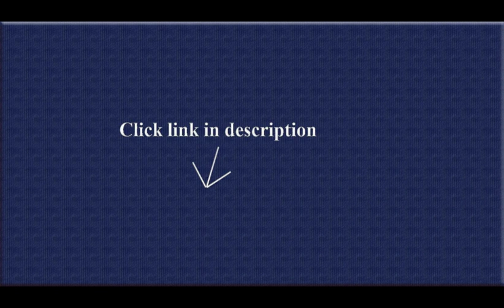Best Table Saw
I'm not a professional, I'm just a homeowner who appreciates quality tools, but it seems they got all the details right on this saw.  Miter and bevel were perfectly aligned out of the box, which I checked with my triangle and with some test cuts.  Getting it out of the box was easy too, thanks to the carrying handle on the saw head which is very solid and close to the center of balance.  (Usually with big items like this you have to figure out how to get your hands underneath it and then hold the box down while you get it out.)  The locking pin which keeps the saw head down when you're carrying it can be slid in and out easily but has no problem supporting the weight, while the spring that raises the head prevents the pin from sliding out accidentally.  There are also good hand holds on each side of the base with rounded edges so they don't dig into your hands.Bevel stops at 0 and 45 degrees make it easy to switch between common angles, but can be slid back after loosening a screw to allow a few more degrees either way when you need to compensate for other cuts that were a little off (made by someone else, of course).  There's also a flip+out stop for 33.9 degree bevel which is also solidly made.  The bevel locking knob+thing is nice and big, making it easy to grip and turn.  The adjustable fence can be quickly adjusted with a single knob, but is still very sturdy when tightened down.Miter adjustment is rock solid.  The quick detents have no wiggle room at all, and the detent override makes it easy to adjust to any angle.  The simple push+down miter lock is easy to use, and once locked I was unable to force it slip to either side.The dust bag collects a bit over half of the sawdust, and as a result fills up pretty quickly.Read more ›.

1. DEWALT DW715 15+Amp 12+Inch Single+Bevel Compound Miter Saw
2. DEWALT DW7450 Table Saw Stand for DW745 10+Inch Compact Job Site Table Saw
3. DEWALT DWX726 Rolling Miter Saw Stand
4. DELTA 34+976  Deluxe Uniguard Table Saw Blade Guard
5. DEWALT DW7440RS Rolling Saw Stand
6. Bosch T4B Gravity+Rise Miter Saw Stand
7. Bosch RA1171 Cabinet Style Router Table